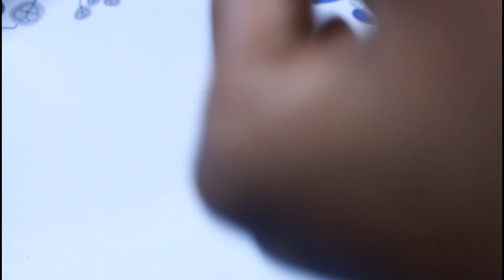mohanthal recipe/mohanthal sweet/indian sweet recipes/mohanthal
mohanthal recipe/mohanthal sweet/indian sweet recipes/diwali sweet recipes
ingredients
mohanthal

2 cup besan flour
3 tbsp ghee
3 tbsp milk
1/2 cup ghee or oil
1 and 1/2 cup sugar
1/2 cup milk powder
some nuts